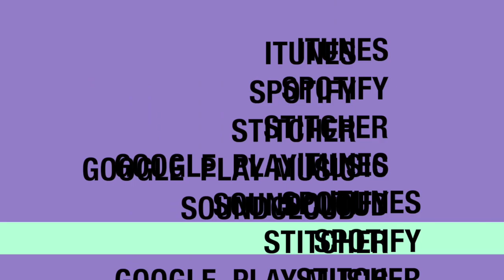#43 Mike Pereira from Greenstone Fine Masonry talking Stone and Brick Masonry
Let's get right into stone and brick masonry with Mike Pereira from Greenstone Fine Masonry and a little Yoga while we are at it.

Mike dives deep into 20 plus years of masonry work from his first week on site throwing bricks to make a point to jobsite etiquette today.  Mike a student of many schools of masonry and now a teacher has built a solid masonry business.

We discuss custom and we mean custom granite stone masonry to working with clients directly to the next generation of stone and brick masons.

Is masonry a dying trade?  Mike has a few thoughts to share about that.  We wrap up the show with some great insight into how Mike takes care of his body and yoga plays a large role.

Thanks again Mike for your time and sharing such valable knowledge.